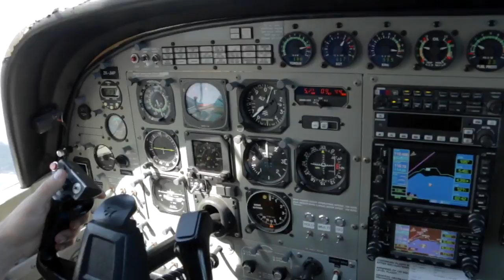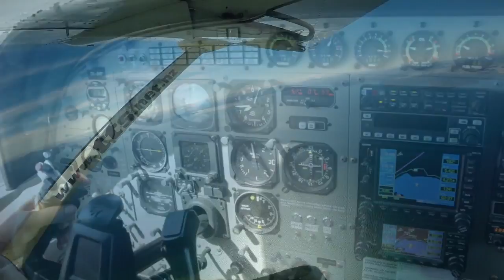KIM - 310117 - KIM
KIM - Taupo Tandem Skydiving - KIM